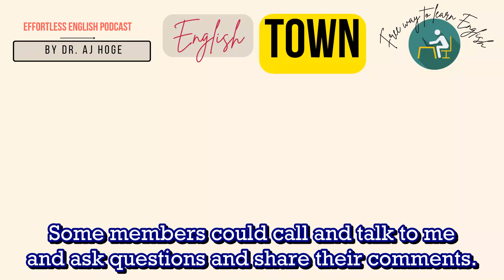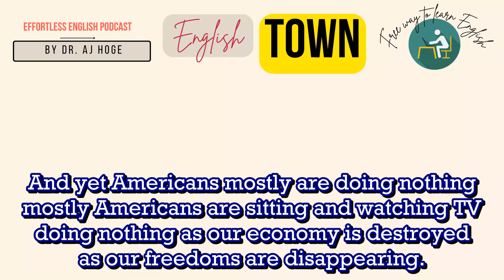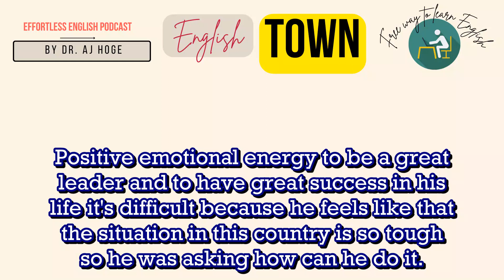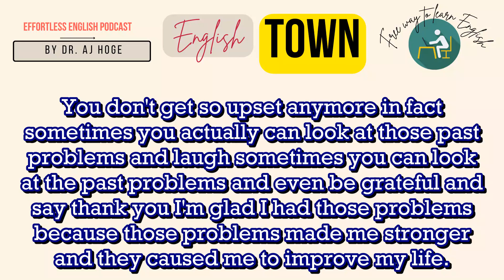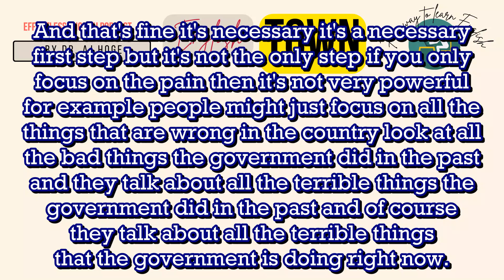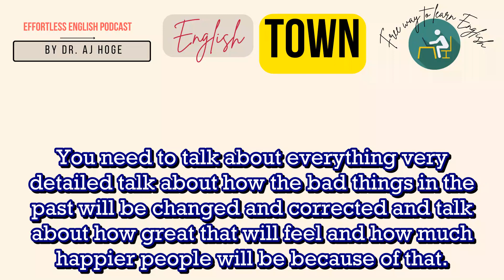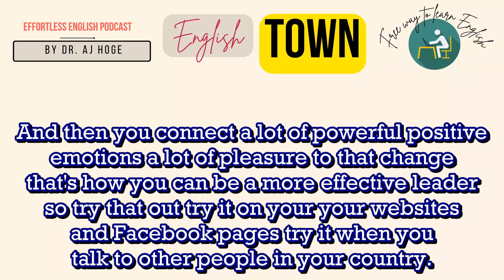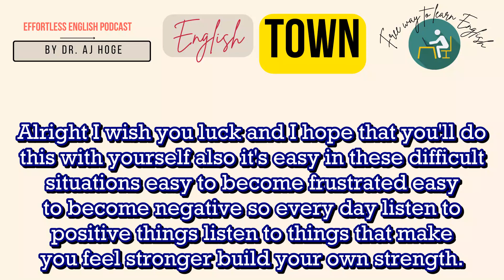Revolution Leadership - Effortless English Podcast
Revolution Leadership - Effortless English Podcast (Exactly English Subtitles)